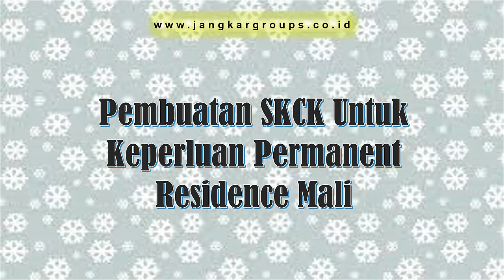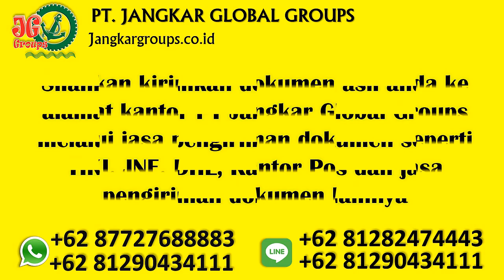Pembuatan SKCK Untuk Keperluan Permanent Residence Marocco